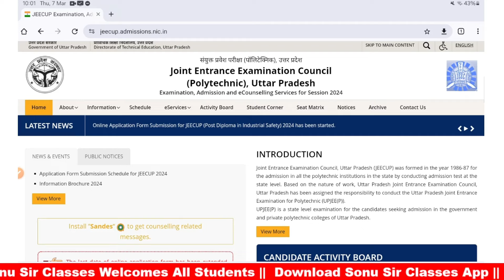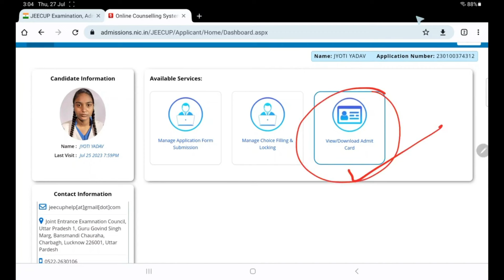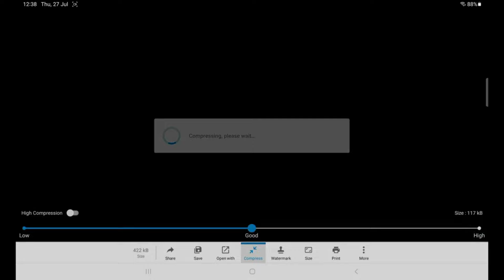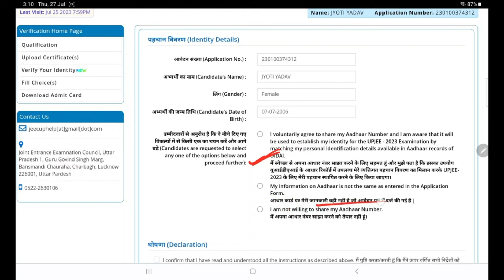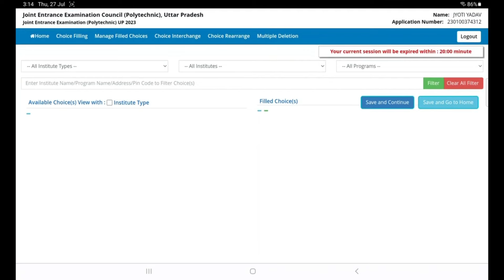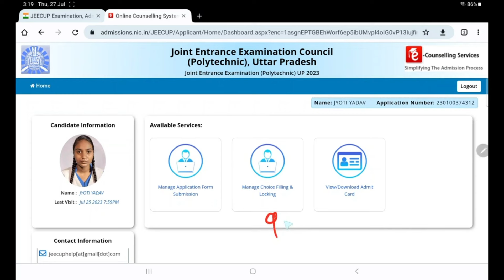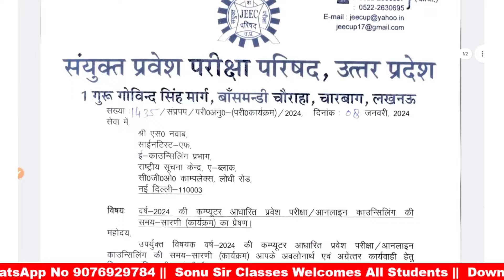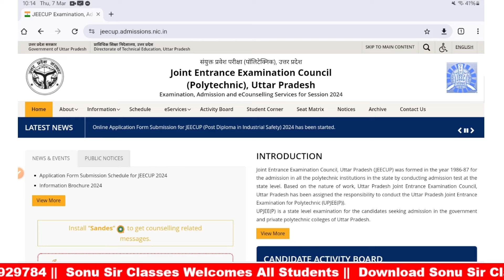Up Polytechnic Admit Card 2024 || Up Polytechnic Admit Card 2024 Kaise Download Karen